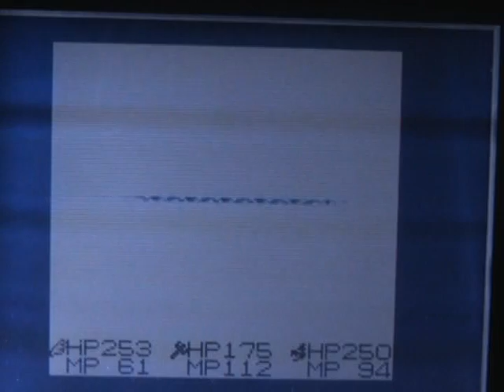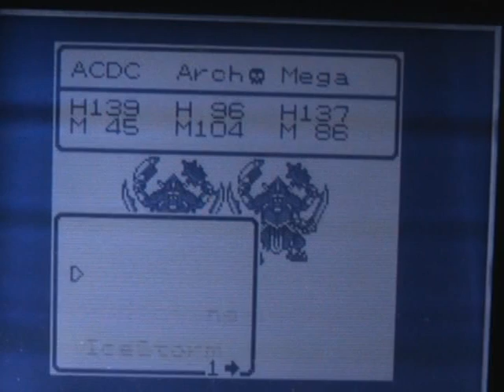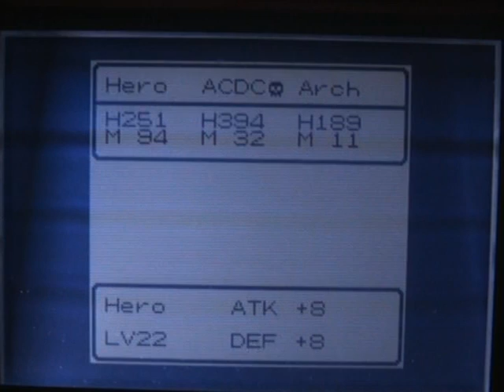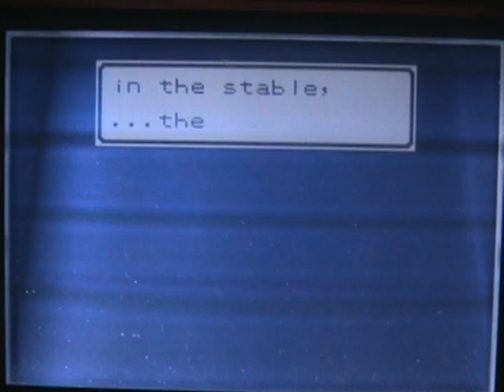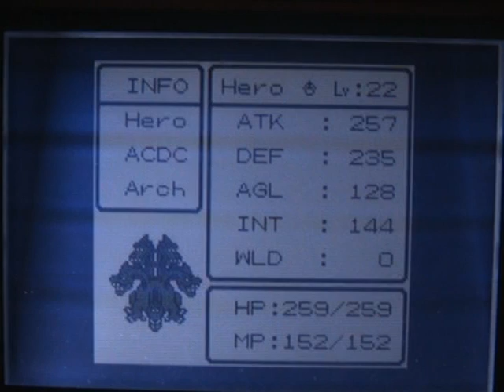Let's Play Dragon Warrior Monsters! Ep. 28: The Man in the Mirror (Room of Reflection/TERRY?/Durran)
This is the oddest episode I've ever filmed due to the circumstances. I have a lot of people at the house, so I had to stay very quiet. My team wasn't up to snuff, so I had to level up my team. And get a new monster, Hero the Orochi!